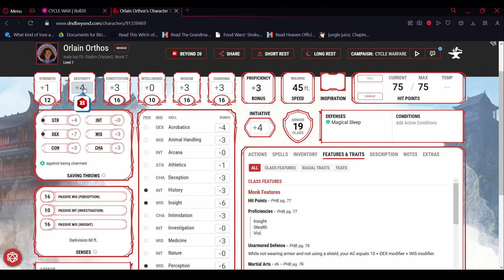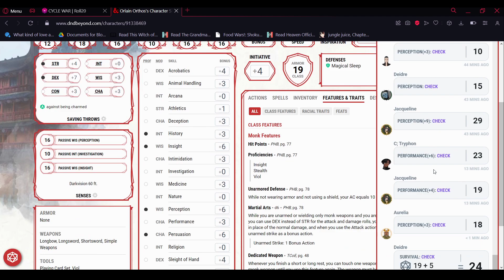Cycle Warfare - Session 28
relaxation takes its toll.

DM: Kurika
PCs;
Cherry (she/her) - The Satyr Paladin, Tryphon
Tala (they/them) - The Tiefling Druid, Aurelia
Kouren (they/them) - The Eladrin Elf Monk, Orlain
Nia (she/they) - The Aasimar Rogue, Jacqueline
Blank (he/him) - The Aasimar Cleric, Dein
Phoenix (he/they) - The Fairy Barbarian, Deidre